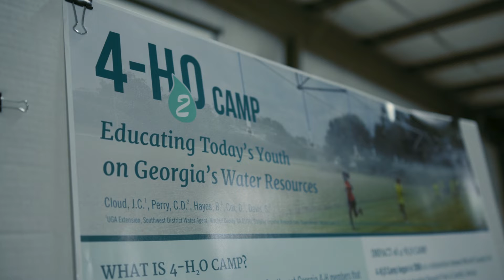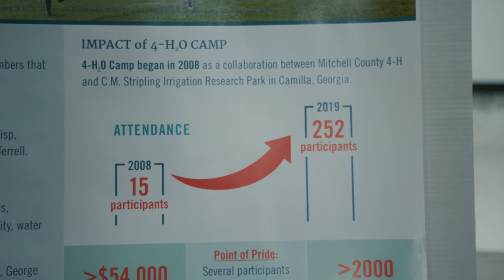Clean 13 2021 - Mitchell County 4 H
Celebrating the Georgia Water Coalition Clean 13 2021 Water Heroes

The Clean 13 report highlights individuals, businesses, industries, non-profit organizations and governmental agencies whose extraordinary efforts have led to cleaner rivers, stronger communities and a more sustainable future for Georgians. Learn more and read the report on the Georgia Water Coalition